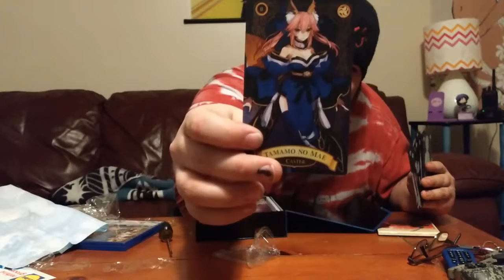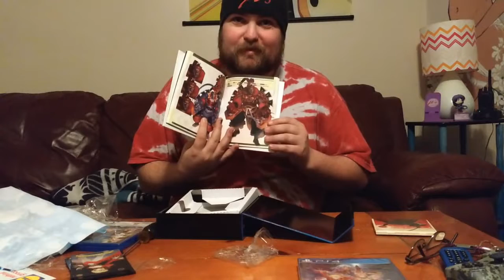Fate/Extella Noble Phantasm Unboxing video! (Giveaway Ends March 2nd!)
Whats up Everyone! Time for a Giveaway of a PS4 Version of the Game! Come Follow and Sub for Entries!

Rig Specs:
EVGA SC 980ti
I7 5820k
16gb of Ram
1000 Watt PSU
1TB ssd
4tb Hardrive